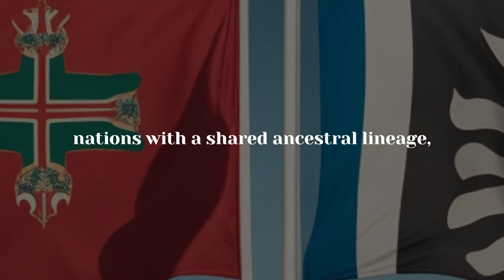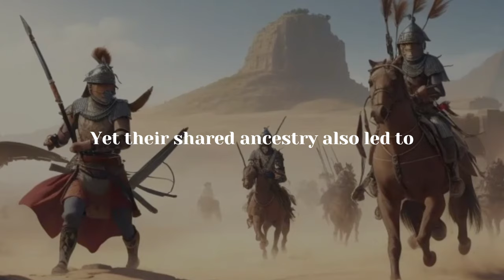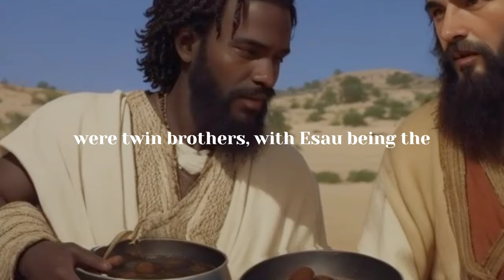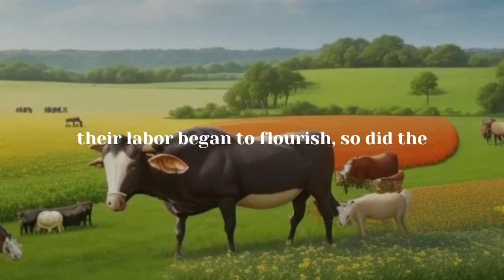The Cause of Moabites and Ammonites Dispute | Secret Revealed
In this captivating exploration, we examine the cultural context and societal pressures that drove Lot's daughters to such extreme measures. We dive deep into the motivations behind their actions and seek to unravel the complex dynamics within their family. Moreover, we shed light on the consequences their choices had on their own lives and the broader narrative of biblical history.

By tackling this uncomfortable topic, this video aims to provoke a profound introspection into the frailties of human nature, the context of historical events, and the ethical considerations they raise. Join us on this journey of understanding as we navigate through the intricate tapestry of Lot's daughters and the effect their choices had on the course of history.